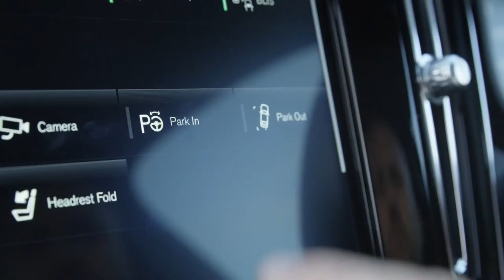2018 NEW Volvo XC 40 - Video Debut Driving Scenes